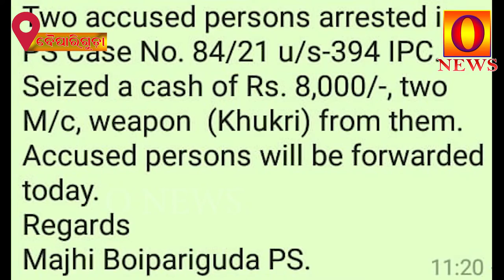ଡକାୟତ ମାମଲାରେ ୨ ଗିରଫ || onews odia|| odisha